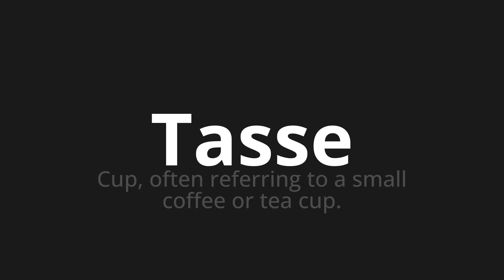How to pronounce Tasse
Master the Pronunciation of 'Tasse Which Means Cup' - which means : Cup, Often Réfering to Small Coffee or Tea Cup. 📝 with @HTPronounce 🎓🗣️ - [Your Guide to French]

Learn to pronounce 'Tasse' perfectly in French with our easy and engaging tutorial by @HTPronounce! 📖📽️ In this comprehensive video, we provide you with native speaker examples 🗣️👂 and phonetic breakdowns 🎵 to ensure you get the pronunciation just right.

How to say Cup in French